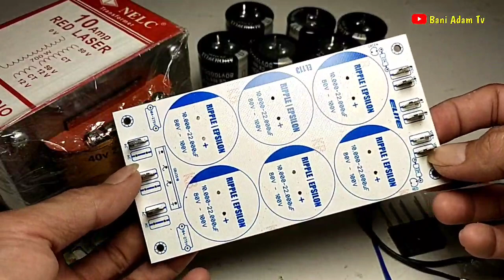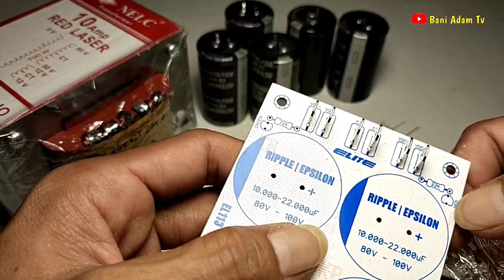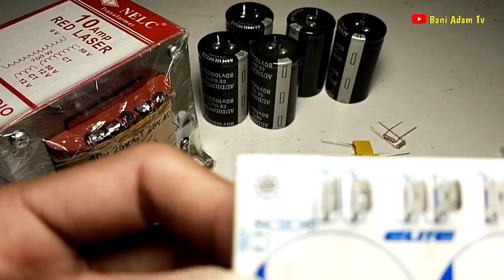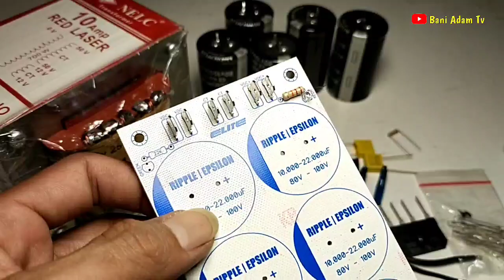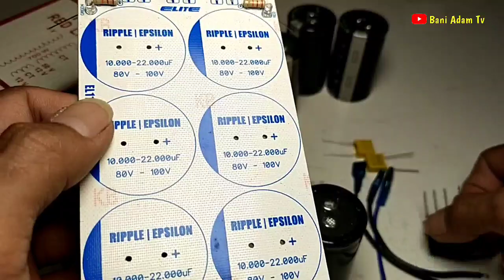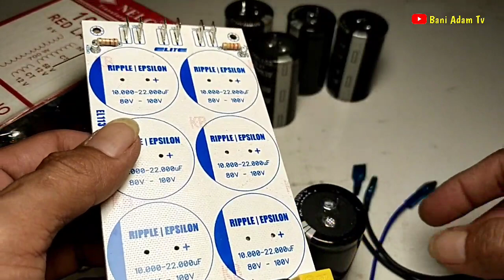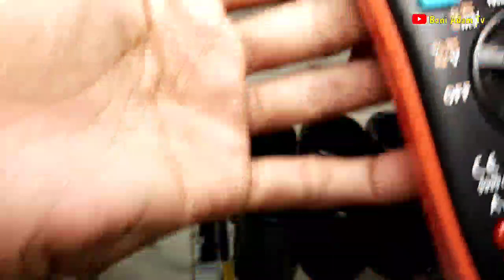Rincian bahan rakit psu power ampli trafo 10 a murni besar ct 50 || Psu trafo 10 amper ct 50